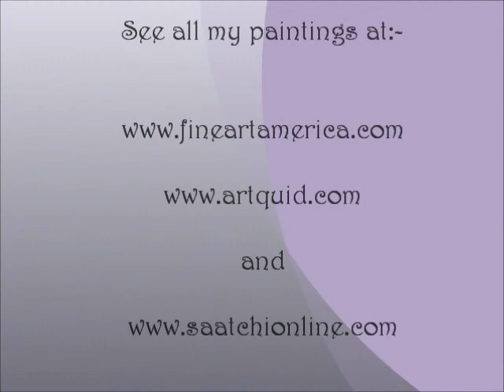Koro Arandia - Paintings Part 6:- Portraits, People and Emotions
Paintings expressing emotions by Basque artist Koro Arandia and also head and shoulder portraits